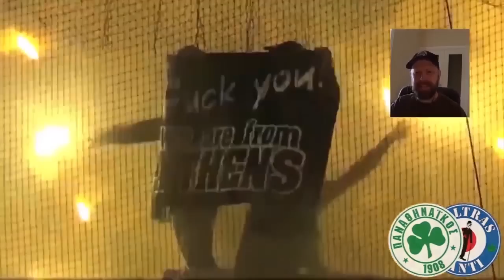"Experience the Passion of Greek Football: Panathinaikos Ultras' Best Moments [Gate 13 Reaction]"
"Get ready to feel the energy and passion of Greek football! In this video,
 I will be showcasing the Gate 13 best moments aka the Athens based Panathinaikos Ultras, one of the most enthusiastic and dedicated fan groups in Greece. From incredible displays of support to unforgettable
match moments, this video captures the essence of being a true football fan. Join me as we relive the most electrifying experiences of the Panathinaikos Ultras and get a glimpse into the world of Greek football.

Keep up to date with the latest happenings by following me on Instagram @birmze